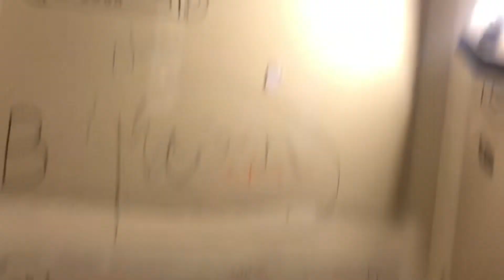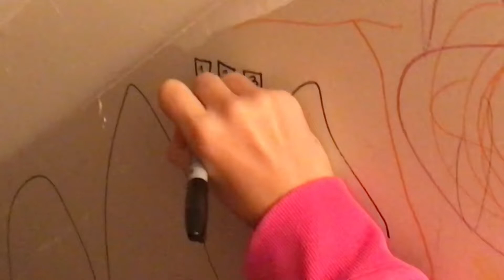Bestigator secret bunker!